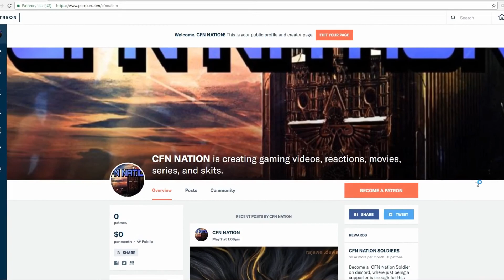TRY NOT TO LAUGH #5 REACTION | Markiplier Reaction